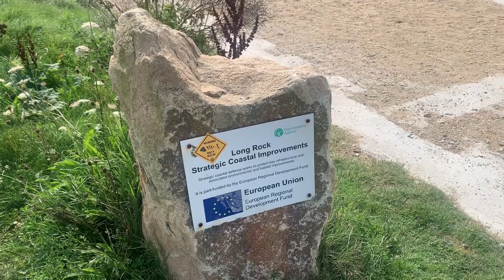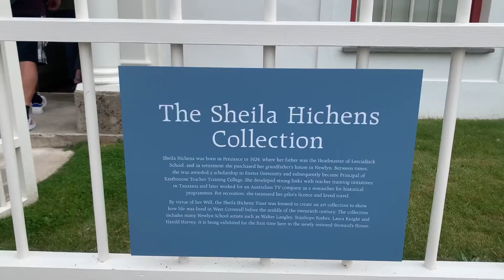【SOLO TRAVEL】イギリス版🇬🇧モンサンミッシェル！イギリス人がおすすめするリゾート地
今回はコーンウォール編🇬🇧

イギリス版、モンサンミッシェルがあるコーンウォールに行ってきました！
イギリス人から愛される、自然に溢れたリゾート地。
夏に行くのにおすすめはどこ？ときくとみんな口を揃えて言うので気になっていた場所。
(在英歴が長い日本人にも人気の場所です！)

セントマイケルズマウントのお城へは入場チケットが、満潮時に島へ渡るにはボートのチケットがいるので購入できるサイトを掲載しておきます

チケットは現地のチケット売り場でも購入できますが混み合っている可能性もあるのでネット購入がおすすめです🎫

ロンドンからは電車かバスで！
交通費の比較サイト🇬🇧

格安バスflixbus

BGM🎼
Musician: Silicon Estate